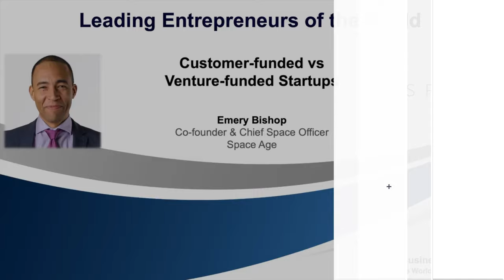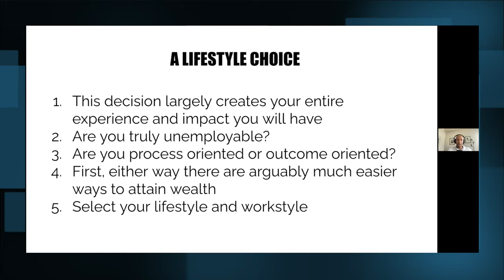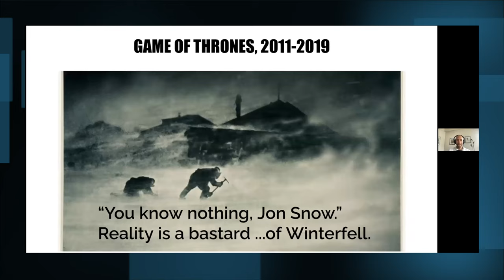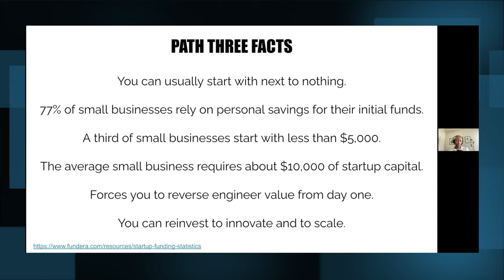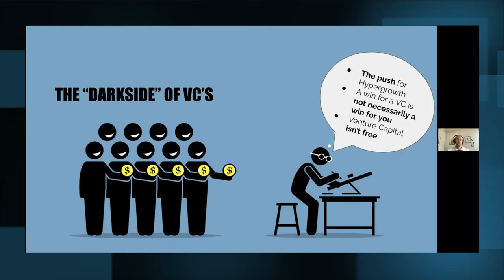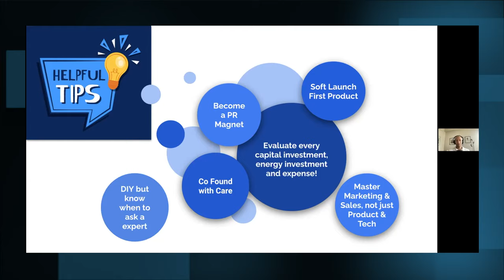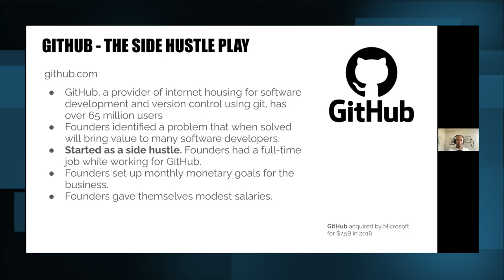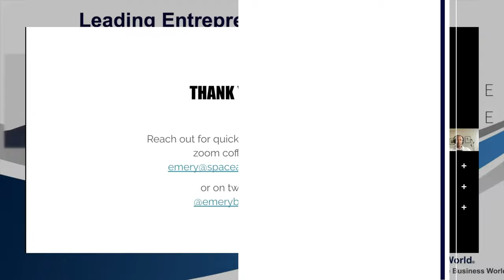Customer-funded vs Venture-funded Startups | Emery Bishop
Welcoming Emery Bishop, the co-founder & Chief Space Officer of Space Age, at the Leading Entrepreneurs of the World Series, on the topic:
Customer-funded vs Venture-funded Startups

About Emery Bishop:

Emery Bishop, Chief Rebel & Explorer. A lifelong pursuit to embody wisdom, integrity and love. A serial entrepreneur with a deep background and passion for technology design, digital marketing and problem solving. Along with his partners at Space Age he looks to help build a future that is ever more productive and humane. He also loves to laugh and take long walks...

About Space Age:

Embracing the Bold - Propelling Significant, Future-Era Brands To The Forefront Of Success

Space Age is a digital innovation agency for high integrity, transformative brands looking to substantially drive positive change and growth.

Space Age’s Mission is to explore and develop a better future through organizational design, social engineering, media works, science & technology, and strategic innovation.

The Goal: Help brand partners reach their full potential as a global force for good.